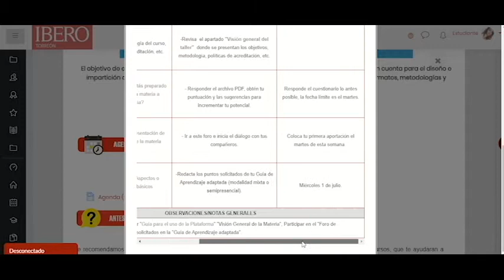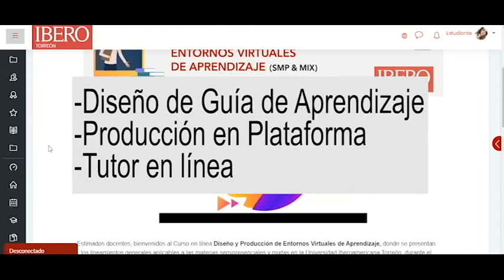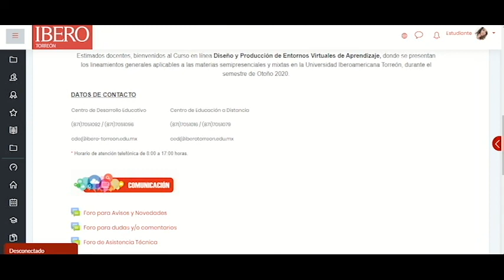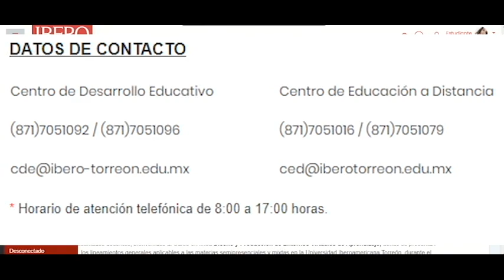Diseño y producción de entornos virtuales de aprendizaje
Bienvenidos a este curso.